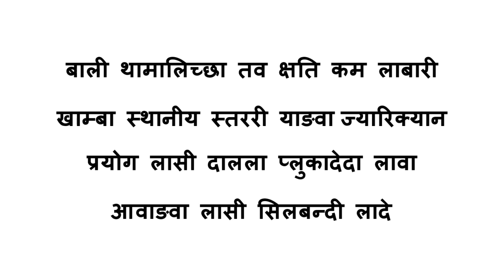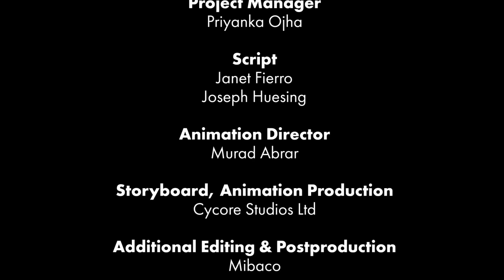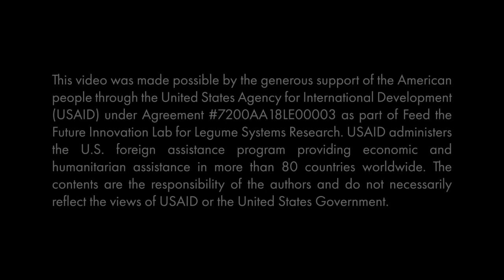बाली थामालिच्छा तव क्षति कम लाबारी खाम्बा स्थानीय स्तररी याङवा ज्यारिक्यान प्रयोग लासी दालला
बाली थामालिच्छा तव क्षति कम लाबारी खाम्बा स्थानीय स्तररी याङवा ज्यारिक्यान प्रयोग लासी दालला प्लुकादेदा लावा आवाङवा लासी सिलबन्दी लादे । “तामाङ”

चु एनिमेशलसे बाली थामालिच्छा भण्डारण लाबा दुईरी ज्यारिक्यान विधी प्रयोग लासी तिला लासी घुन पुतलीला आक्रमण ग्याम्से जोगाइदिवारी खाम्ला विसी व्याख्या लाला । लाबा आवाङवा ज्यारिक्यानरी दालदा रेङना दुईसम्म सुरक्षित रुपमा भण्डारण लाबरी खाम्ला । प्रयोग लासेला ज्यारिक्यान पुर्णरुपरी सफा थेन खाजिवै दुषित बस्तु ग्याम्से मुक्त तानुन तोला । यो खाइमै खाजिवै खतरनाक बस्तु ह्राङबा इन्धन वा मानला लागिरी प्रयोग ताबा आदे ।

Postharvest Loss: Hermetic Sealing of Lentil Seeds with Locally available Jerrycans in “Tamang” (accent from “Nepal”)

This animation explains how to avoid insect damage when storing lentils after harvest using the jerrycan method.  Lentils can be stored in an airtight jerrycan for long periods of time safely.  The jerrycan being used must be completely clean and free of any contaminants.  It can never have been used for any hazardous materials such as fuel or pesticides.